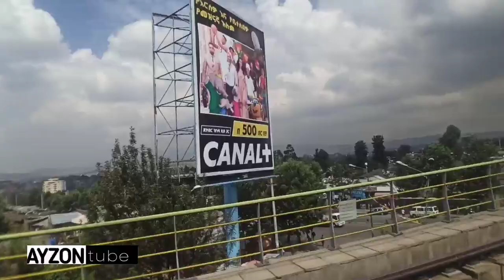አዲስ አበባ ምን ትመስላለች? ባብር ላይ እይታ ሚኒሊክ - ቃሊቲ addia ababa city view in Light Rail Train ayzon አይዞን tube